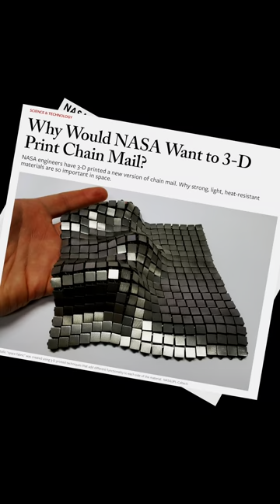NASA 3D Printed Chainmail Demo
Experience the future of 3D printed NASA chainmail in this video short! Witness the complex interconnected structure print in place with a  time-lapse of the print. See the unique properties of this innovative chain-mail.

Printed with Prusa PLA on MK3S+.